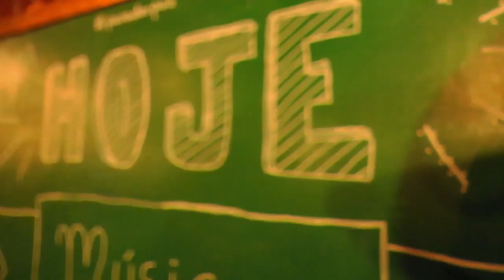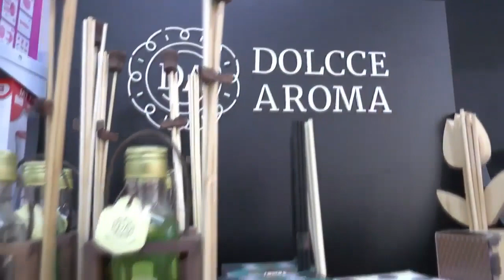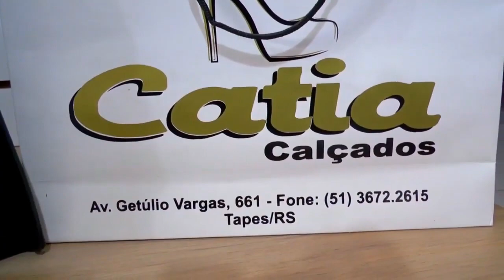GARCEZ É O ENTREVISTADO DOS JORNALISTAS VOLTAIRE SANTOS E TIAGO FERNANDES NO PERSONAGENS DE TAPES.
Neste domingo os jornalistas Voltaire Santos e Tiago Fernandes apresentam o episódio número 07 da série Personagens de Tapes na Lagoa Tv e o entrevistado é o Ex-Prefeito Garcez

A população vai saber:

- Afinal, por que o Ex-Prefeito Garcez deixou o PP de Tapes, oficializando sua desfiliação do Progressistas?

- Garcez será candidato a Prefeito em Tapes nas eleições do ano que vem?

- Garcez não vai apoiar o PP nas próximas eleições?

- Garcez aprova ou não uma possível coligação entre o PDT e o PP para a próxima eleição?

- O que o Ex-Prefeito Garcez faria para gerar novos empregos em Tapes?

- Quais são os Tapenses que marcaram o coração do Garcez?

- Como foi a eleição em que o Garcez como favorito acabou perdendo para candidato Silvinho Rafaeli?

- O que Tapes significa para o Garcez?

É o Netflix de Tapes. Vai virar livro. Tem mais de 4 mil visualizações por Programa. Fique ligado!

🎁 Loja Oba-Oba
🍕 Good Bar
👔Loja Moda Homem
🎓Diames Bauer Quiropraxia
👠Loja Cátia Calçados
🚜Eckert Agronegócios
🎀Loja Mistura Chique
🍻Parador Pub
👗Loja Maison V